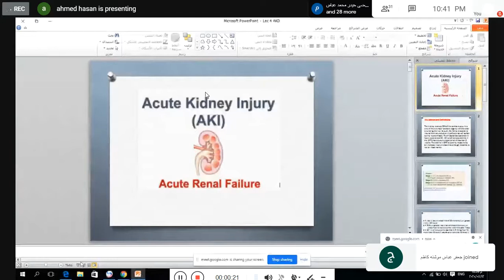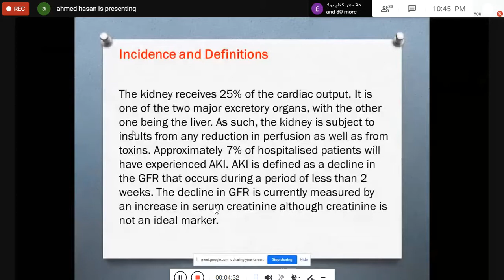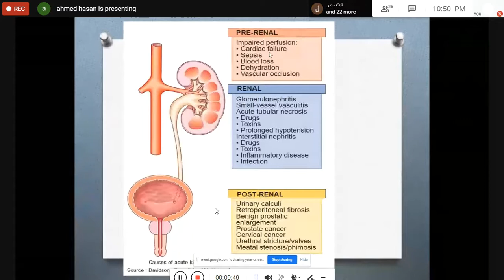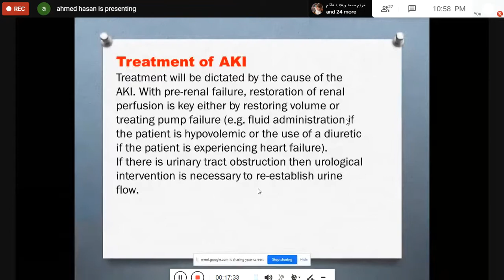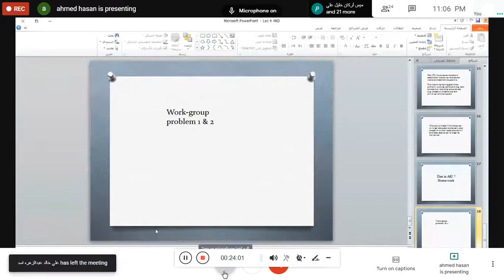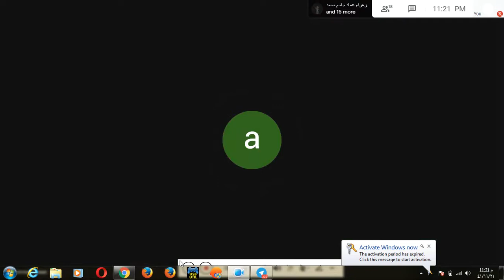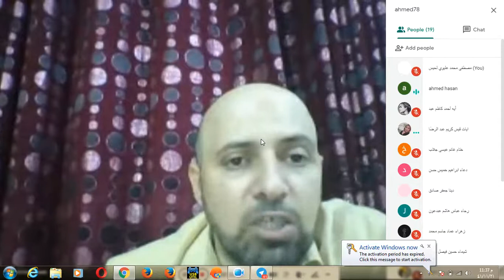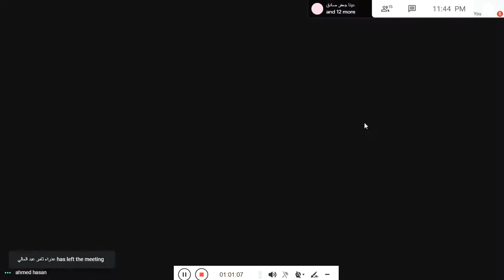urinary system acute kidney injury